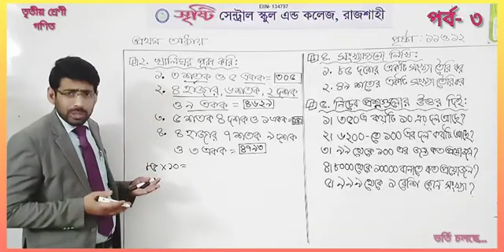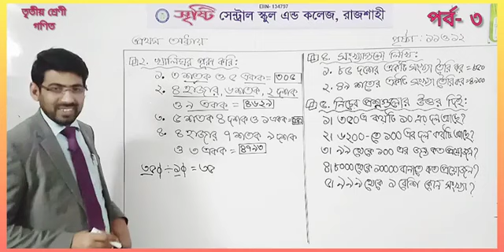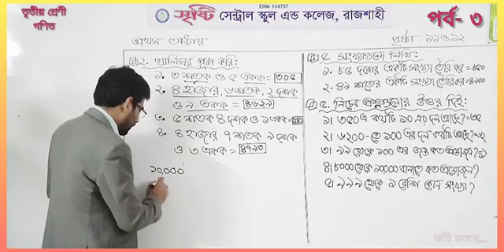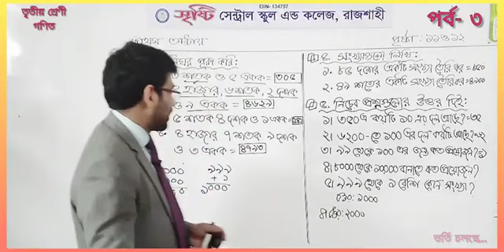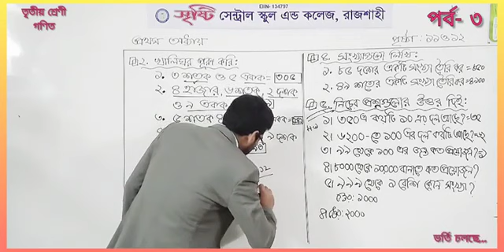তৃতীয় শ্রেণি | গণিত | প্রথম অধ্যায় | পর্ব- ৩